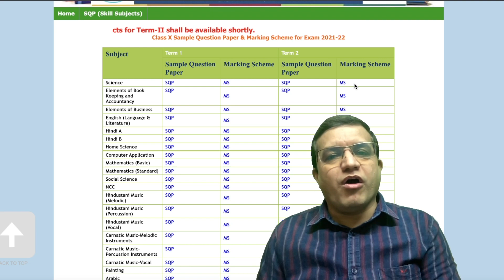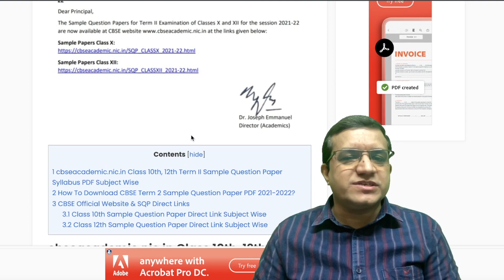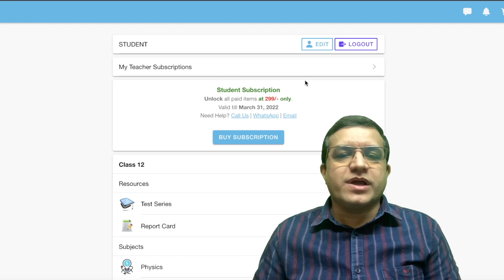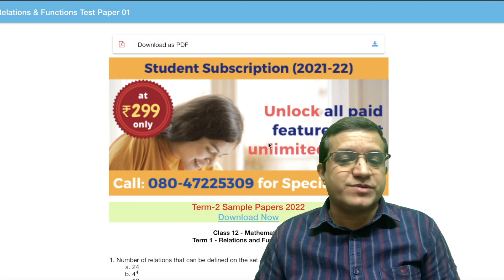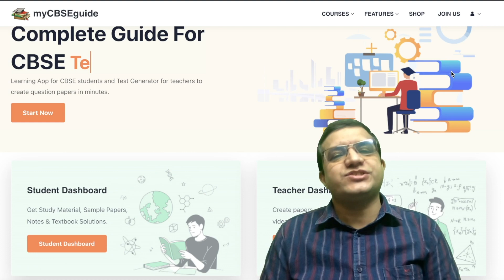Term 2 Sample Papers 2022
CBSE Term 2 Sample Papers class 10 and class 12 are now available for download in myCBSEguide App and Student Dashboard.

Term 2 Sample papers class 10 are available in the following subjects:
Term 2 English Sample Papers
Term 2 Maths Sample Papers
Term 2 Science Sample Papers
Hindi Term 2 Sample Question Papers
Social Science Term 2 Model Papers

Class 12 Term 2 Sample Papers for 2022 Exams
These are available for Physics, Chemistry, Maths, Biology, English, Hindi, Accountancy, Business Studies, Economics, Physical Education, Computer science, Sociology, Political Science and other subjects.